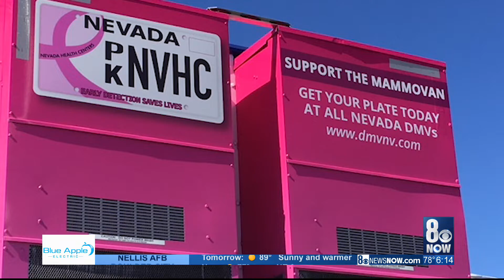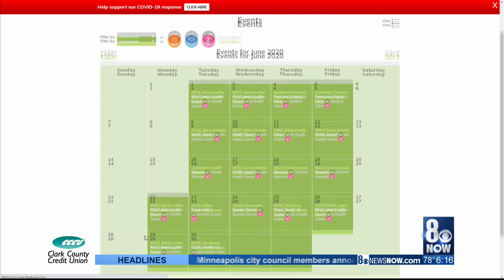BUDDY CHECK: Nevada 'Mammovan' celebrates 20 years of conducting mammograms across the state